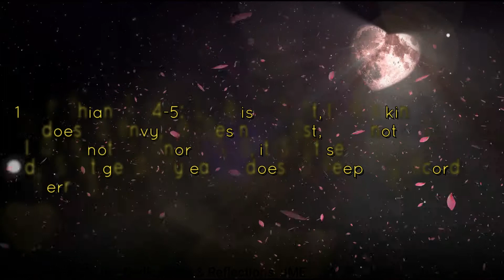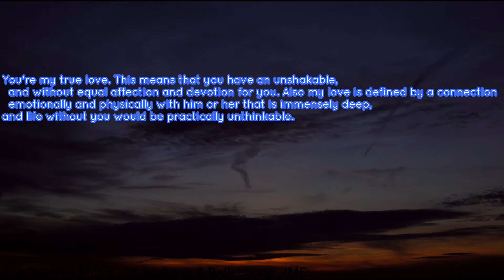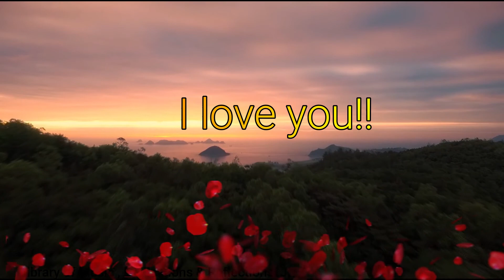a message to the love of my life 😍❤💕🌹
open it! ✔😘
The most beautiful message for the love of your life. With the most impressive romantic panoramic scenes. Enjoy.!
Nice Message of Love for the Love of your Life.

Gift ideas for your partner with love.❤😍